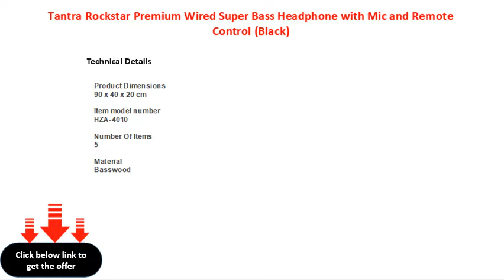Tantra Rockstar Premium Wired Super Bass Headphone with Mic and Remote Control Black